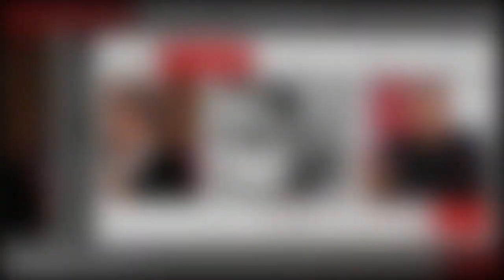C'est la dernière fois qu'on se regarde Michel Drucker, ce jour où il a failli mourir avec une i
"C'est la dernière fois qu'on se regarde" : Michel Drucker, ce jour où il a failli mourir avec une immense star de la musique